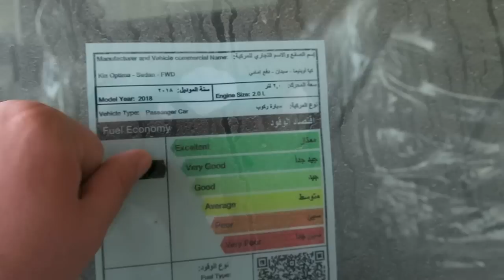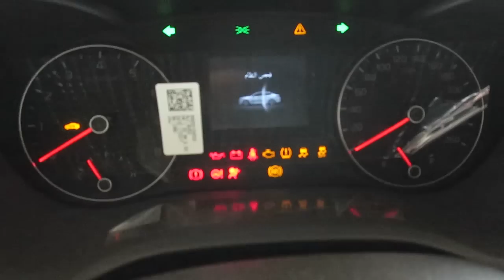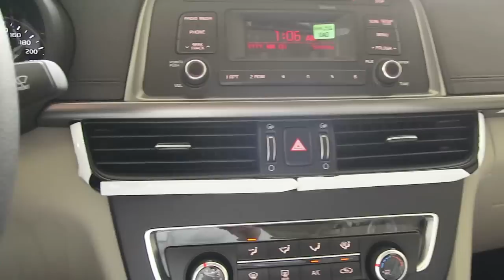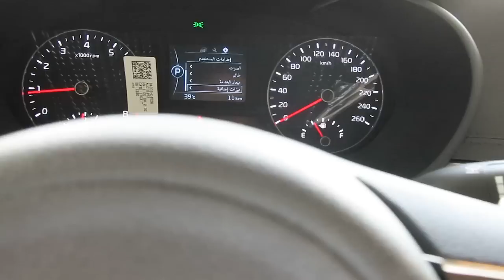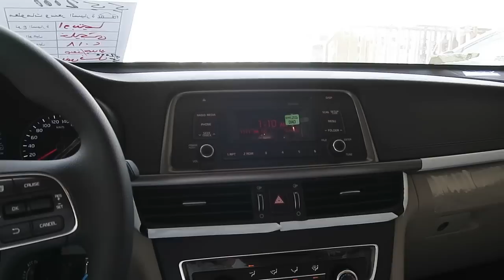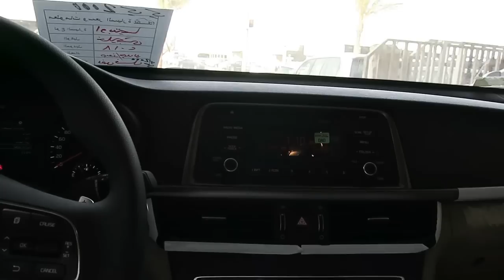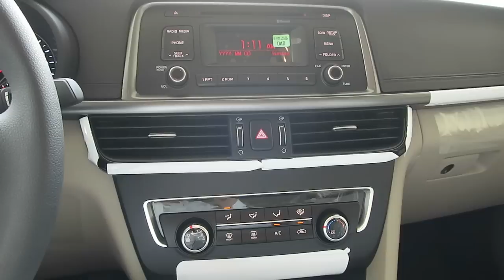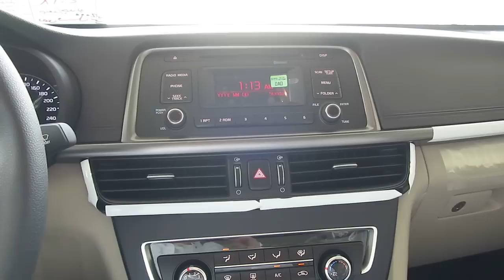كيا اوبتيما 2018 نص فل 2.0 - شرح المواصفات ( عبدالرحمن عماد الدين )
حسابنا انستغرام وتويتر / @emad4cars